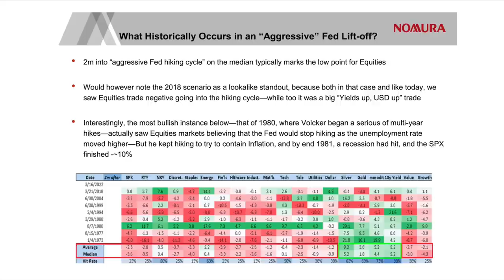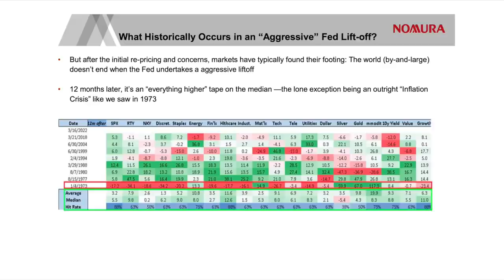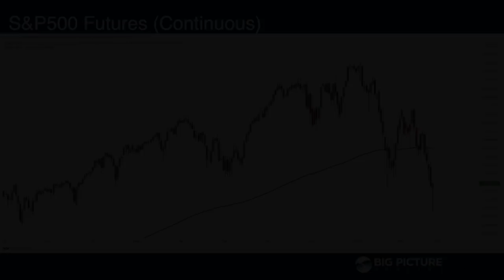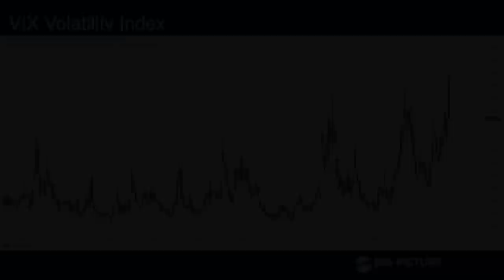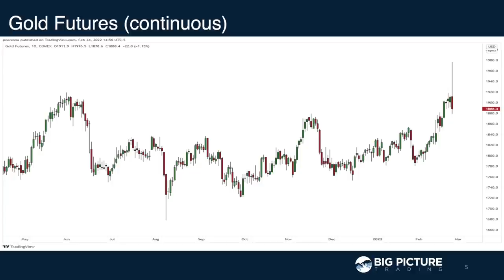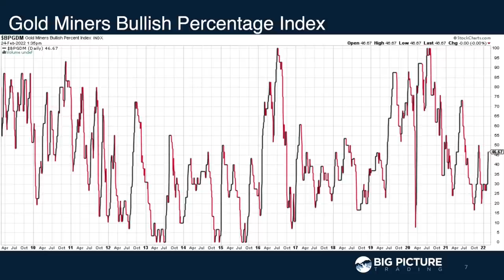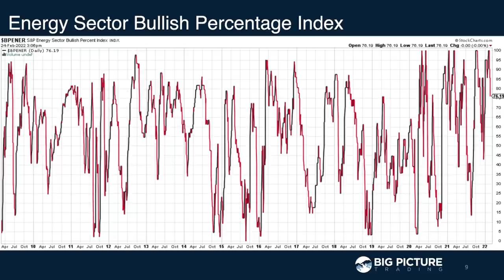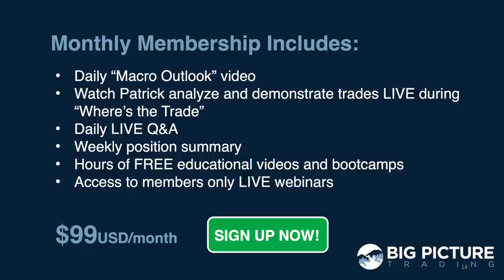MacroVoices #312 Charlie McElligott: Tightening Cycle Is A Headwind Until It Becomes A Tailwind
MacroVoices Erik Townsend and Patrick Ceresna welcome Nomura’s head of cross-asset Macro Strategy, Charlie McElligott to the show to discuss how prior tightening cycles have played out in markets and his prognostications for what present Federal Reserve policy will mean for the markets.

00:00 Intro
00:38 Market Wrap
11:36 Feature Interview with Charlie McElligott
57:48 Postgame – Did the Markets Capitulate?

Charlie McElligott is a Managing Director and Cross-Asset Macro Strategist for the Global Markets Americas business at Nomura Securities International, with more than 15 years’ experience in macro markets. He concentrates on positioning and sentiment, alongside quantitative factor analysis.

Prior to joining Nomura, Charlie was Head of US Cross-Asset Macro Strategy at RBC Capital Markets. Before that, he spent eight years at UBS.

Charlie has a BA in Government with a focus on International Relations from Dartmouth College.